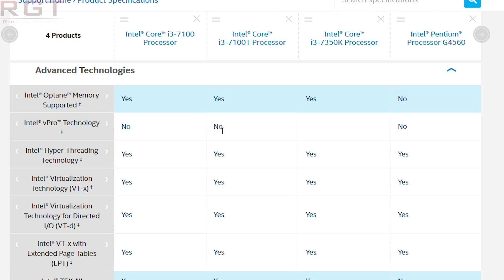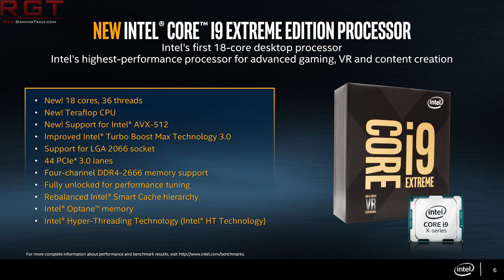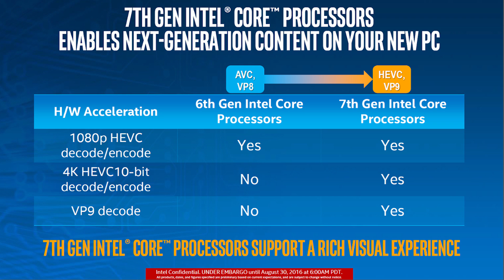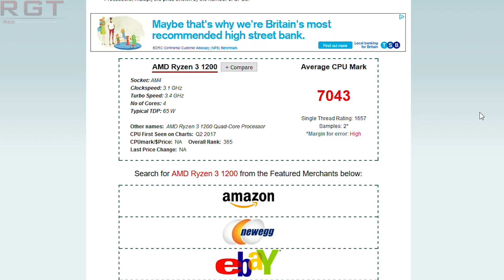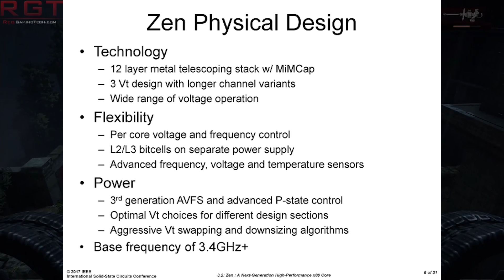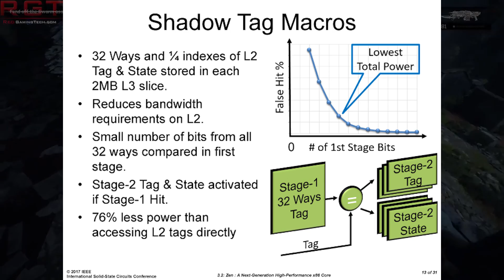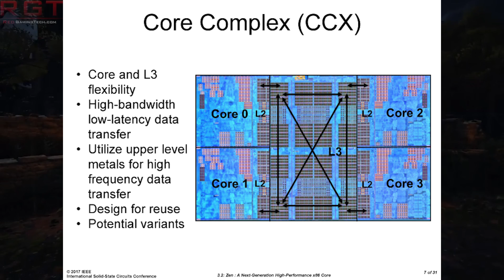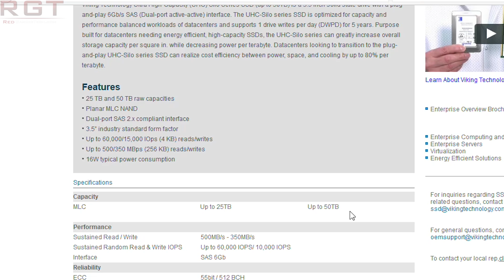Ryzen 3 Specs, Release Date & Pricing | Intel Release More Kaby Lake CPUs